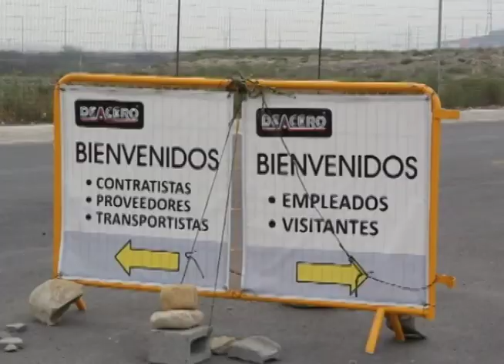Muere trabajador aplastado